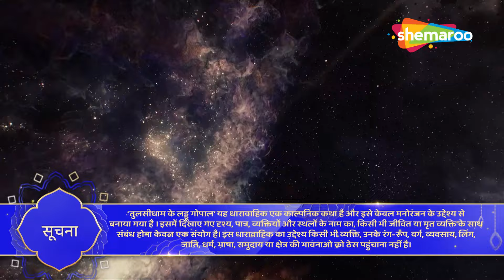તુલસી ને મળવા માટે લડુ ગોપાલ આવ્યા | Akshita Mudgal | Het Makhwaana | તુલસીધામ ના લડ્ડુ ગોપાલ Part 1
Show Synopsis : આ વાર્તા ધર્મ અને અધર્મ વચ્ચેની છે, જ્યાં તુલસી ધર્મની રક્ષા માટે લડી રહી છે અને ત્રિગુણ સોલંકી અધર્મ માટે લડી રહ્યો છે. ધર્મની આ લડાઈમાં તુલસીને સાથ આપવા લડુ ગોપાલ પોતે આવી રહ્યા છે! @shemaroogujarati

Show : તુલસીધામ ના લડુ ગોપાલ (Tulsi Dham Ke Laddoo Gopal)
Cast : Star Cast : Gagan Malik (Shree Krishna), Het Makhwaana (Laddu Gopal), Akshita Mudgal (Tulsi), Dayashankar Pandey (Shyamsundar), Monica Singh (Sumitra), Naagesh Salwan (Trigun), Shivani Gosain (Vasundra), Ankur Panchal (Angad), Niya Sharma (Mugdha), Ajeet Jha (Nemchand), Sneha Tomar (Fhalguni), Bhavya Sachdeva (Madhav), Meera Sarang (Gayatri)..

& Stay Entertained!